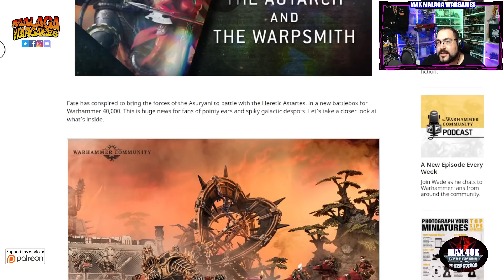Proxima Battleforce Warhammer 40K - MARINES DEL CAOS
Proxima Battleforce Warhammer 40K - CAOS CAGADA BRAVO GW
Conviértete en miembro de este canal para disfrutar de ventajas:

00:00 Introduccion
00:50 Y llega la Castaña
03:30 que llega en 2022
04:15 Amargarte una comida
05:00 La Parte de los Eldar
08:00 Caos al 40%
08:40 La Parte de Marines del Caos
16:00 La Solucion a esta Casa
18:30 El competitivo
21:00 Conclusiones
21:30 Despedida

Happy Wargaming!